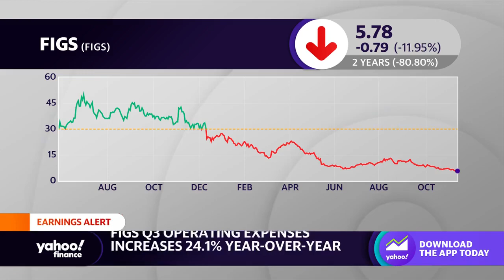FIGS tops third-quarter revenue estimates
Yahoo Finance Live anchors discuss the decline in stock for FIGS following third-quarter earnings.